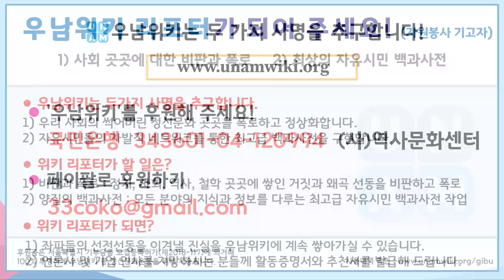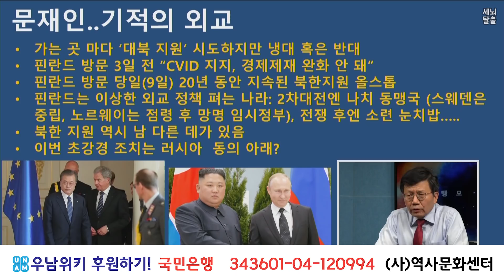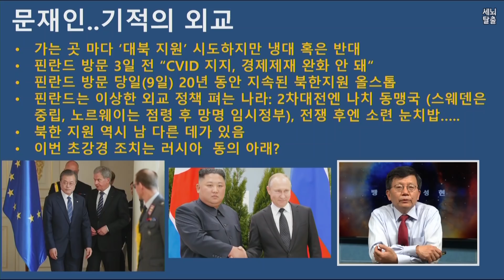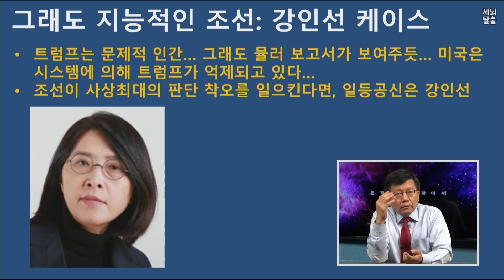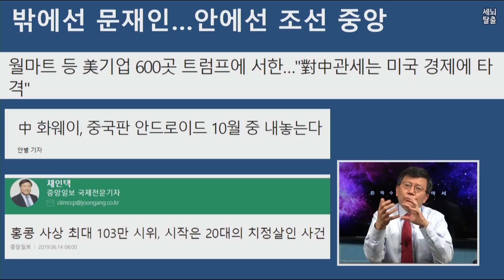[세뇌탈출] 522탄 - 문재인, 기적의 외교 - 1부 (20190614)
이번주 조뱅썰전은 조성환 교수님의 강의 일정 때문에 한주 쉬어갑니다!